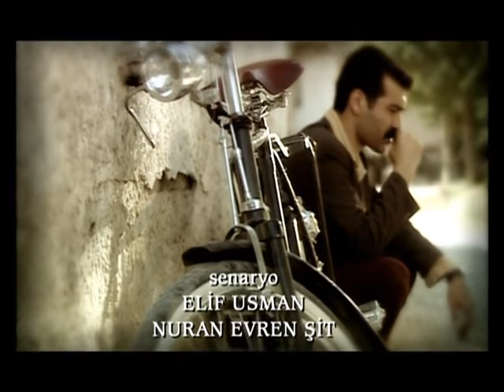Hanımın Çiftliği 48. Bölüm - FULL BÖLÜM